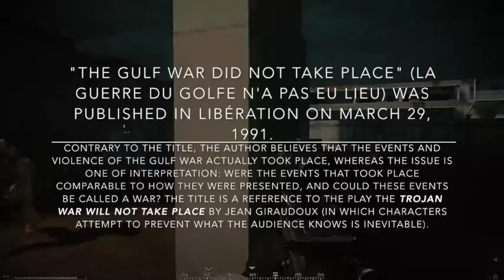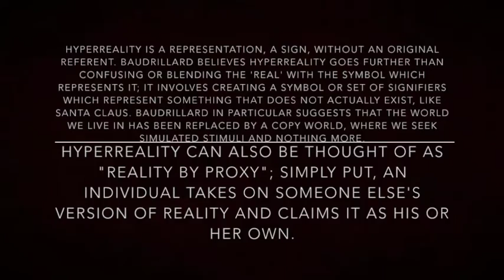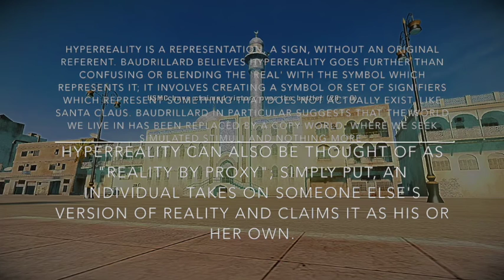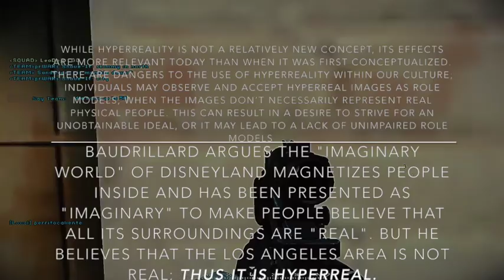The Gulf War Did Not Take Place / Hyperreality [sounds: TELE$hopping]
Basics from "The Gulf War Did Not Take Place" by Baudrillard. In the light of "fake news" and "post-truth", Baudrillard was much more on point during the gulf war. He predicted that there would be an acceptence of the hyperreal (neither real or fake) and images/media would control our worldview. God isn't dead, God is hyperreal.
FBI's 'perception management' and theatremaker Vladislav Surkov directing Russia's mediaflow are now. Hyperreality is now.

Sounds by me: TELE$hopping